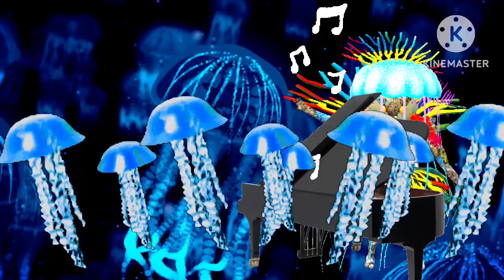Eel Jelly Sings: “Run To You” By Whitney Houston|Tms Tml Season 7